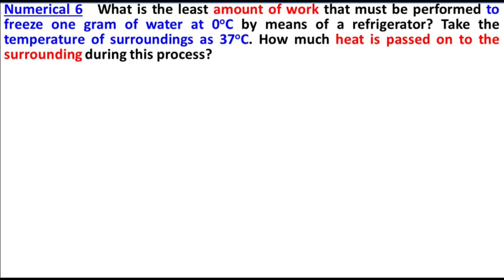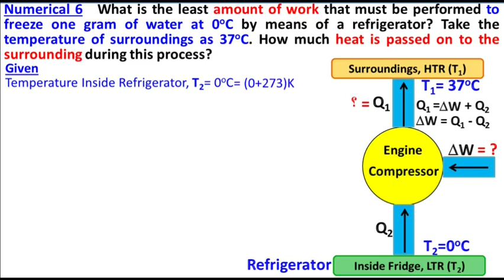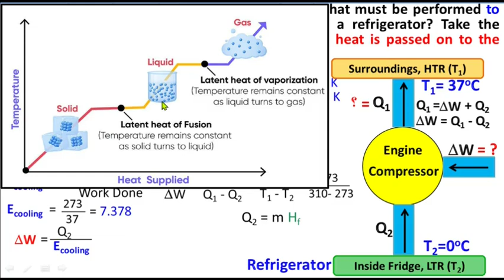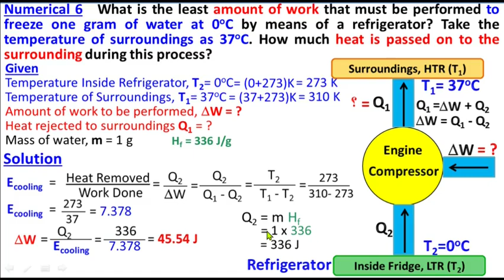Class 11 Physics Chapter 10 Numerical 6 | Thermodynamics | First Year KPK Syllabus | Study With Me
6. What is the least amount of work that must be performed to freeze one gram of water at 0oC by means of a refrigerator? Take the temperature of surroundings as 37oC. How much heat is passed on to the surrounding during this process?

Numerical Related to Refrigertor
physics chapter 10 numericals class 11
chapter 10 numericals class 11
numerical 6 chapter 10 class 11th
chapter 10 numericals class 11 physics
physics class 11 chapter 10 numericals kpk board
numerical 6 chapter 10 physics class 11th
Numerical 6 chapter 10 physics class 11 solutions
Numerical 6 chapter 10 physics class 11 pdf
Numerical 6 chapter 10 physics class 11 notes
1st year physics chapter 10 solved exercise pdf
chapter 10 physics class 11 numericals
physics chapter 10 numericals class 11 kpk board
1st year physics chapter 10 exercise short questions pdf
chapter 10 physics class 11 short questions
Class 11 Physics Chapter 10 Numerical 6
numericals chapter 10
numericals chapter 10 class 11 physics
numericals chapter 10 class 11
numericals
numericals chapter 10
numericals chapter 10 1st year physics
numericals chapter 10 physics
 kpk board
 Punjab board
 Sindh board
 Balochistan board
 federal board
  Hindi
 Urdu
short questions chapter 10 complete explanation
Class 11
Physics
Chapter 10
Thermodynamics
11th Class
1st Year
Federal Board
KPK Board
Numerical 6
Numerical 10.6
Numerical Problems Chapter 10
Numerical Problems Chapter 10 Thermodynamics l First Year Physics Federal Board KPK Syllabus
All solved numerical of Chapter 10 Thermodynamics class 11